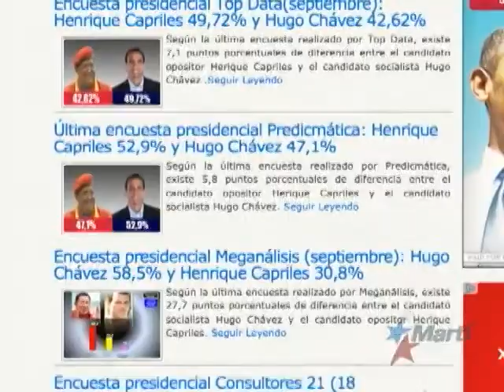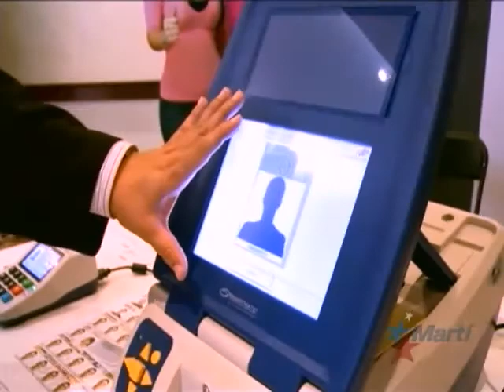TV Martí Noticias — Punto Final de campañas electorales en Venezuela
(TV Martí Noticias) — Tras meses de ardua batalla por conquistar votos, el presidente Hugo Chávez y su oponente Henrique Capriles cerraron sus jornadas proselitistas mientras las encuestas muestran que el rival del mandatario continúa ganando adeptos. Ricardo Quintana amplía.